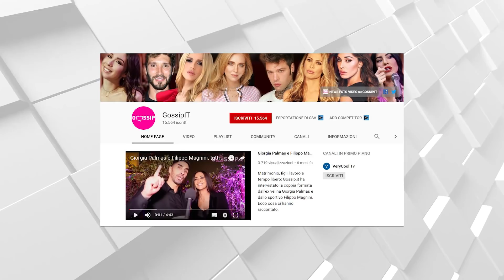Gennaro Lillio mostra il centro fitness che aprirà dopo il GF - STORIES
Gennaro Lillio, il modello partenopeo che ha partecipato all'ultima edizione del "Grande Fratello", e che è il nuovo fidanzato di Francesca De Andre, sta aprendo un centro fitness. Ecco le Instagram Stories in cui racconta e mostra il suo progetto.